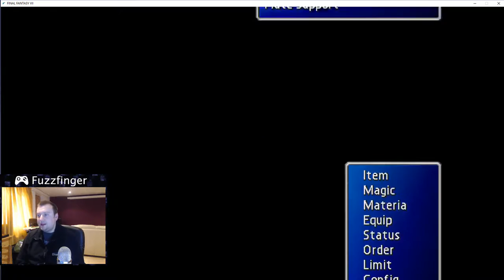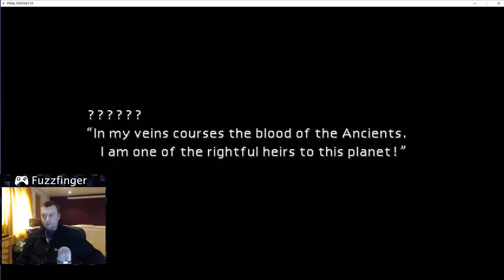Let's Play Final Fantasy 7 PC Steam New Threat 1.4 - Walkthrough - Pillar Assault! - Part 4 [HD]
❤ Please consider helping the channel by becoming a Patron ❤

Final Fantasy VII PC Steam New Threat 1.4 Walkthrough / Playthrough by Fuzzfinger
Let's Play Final Fantasy 7 New Threat 1.4

Final Fantasy VII is back! This time with a fantastic fan-made gameplay mod known as New Threat. This mod changes much of the gameplay based upon common fan complaints over the years towards the original game. Enemies, bosses, stats and equipment have all been adjusted to provide an improved difficulty curve and a ton of new content rounds everything off :)

Want to say hello on my next live stream? Here is the schedule:
All times given are in U.K time. I generally stream for over an hour each time.

Mon - 2:30pm & 9:30pm
Tues - 2:30pm
Wed - 2:30pm & 9:30pm
Thurs - 2:30pm & 9:30pm
Fri - 2:30pm (sometimes 9:30pm too)
Sat - 2:30pm

New Threat V1.4 is a free mod credited to 'Sega Chief' that can be used with any of the PC releases of Final Fantasy 7, including the current 2013 Steam version.

I hope you enjoy this let's play, and that you will consider liking this video :-)

Final Fantasy 7 New Threat 1.4 Walkthrough / Playthrough by Fuzzfinger
Let's Play Final Fantasy VII New Threat 1.4

Fuzz